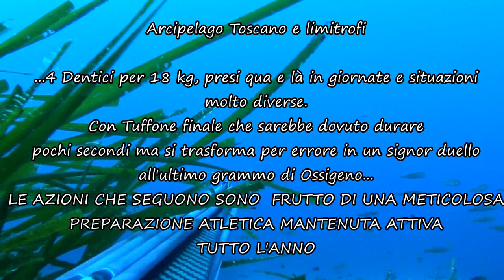spearfishing 4 Dentici per 18 kg con Duello Finale Nell’abisso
4 dentici in giornate e situazioni diverse, 4 azioni ben riuscite, quasi da manuale, a parte l’ultima che è conseguenza di un errore di valutazione in caduta ed alla quale ho dovuto aggiungere tutto il mio status perfectus di forma fisica di quel giorno.